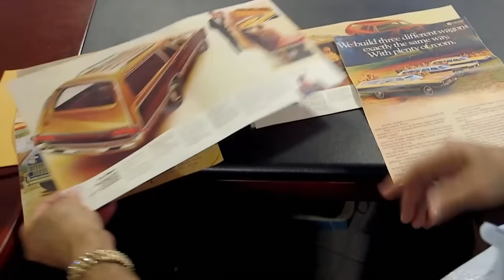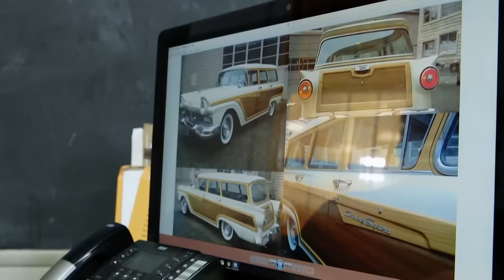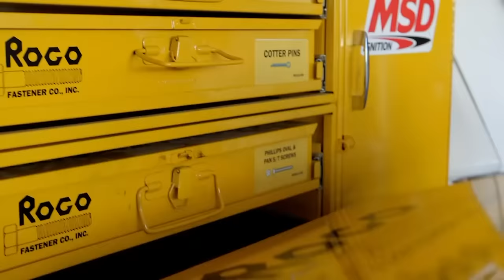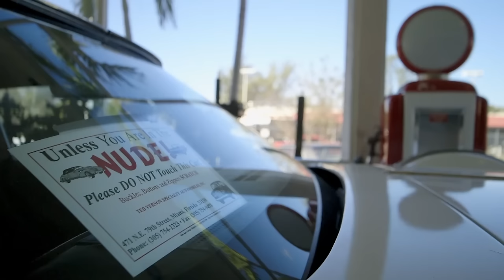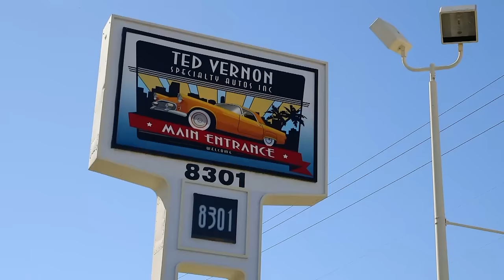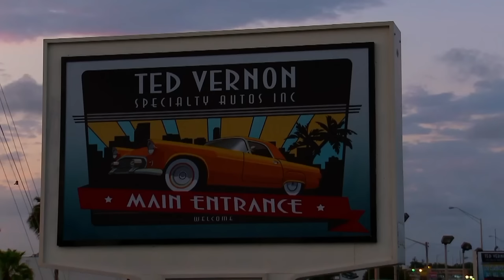Ted Vernon Vs. Frenchman | South Beach Classics (Full Episode)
Need a classic car? Ted Vernon is the man to see. The no-nonsense, gregarious Long Islander runs Florida's largest classic car dealership, where he buys, sells, trades, and exchanges unique cars from a lot that houses more than 300 of them.

Join Ted Vernon in his latest car trade challenge, as he faces off against a Frenchman. Will Ted Vernon be able to outsmart and outmaneuver his French opponent, or will the Frenchman prove to be too much for Ted to handle?